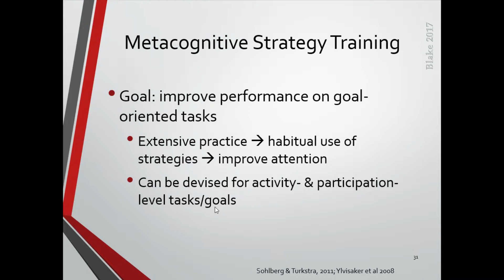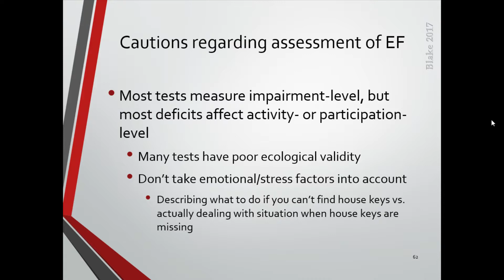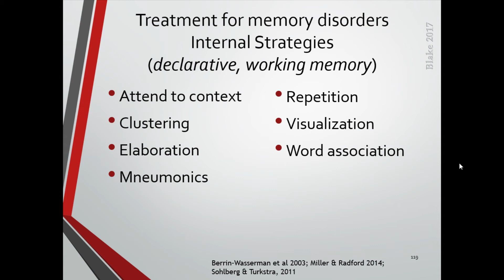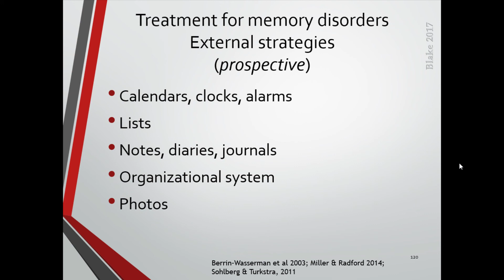e185 Preview: Cognitive Deficits Associated With Right Hemisphere Brain Damage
This course by Margaret Lehman Blake, PhD, CCC-SLP, will cover disorders of cognition commonly associated with right hemisphere strokes in adults, including attention, executive function, awareness, and memory. Visit NorthernSpeech.com/3a79 to learn more.